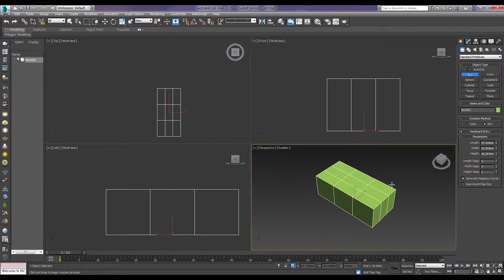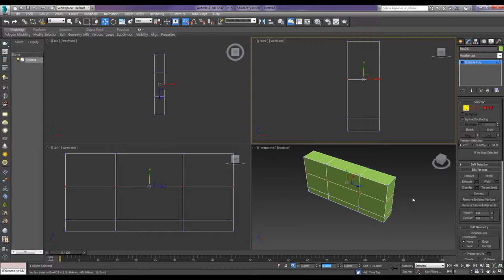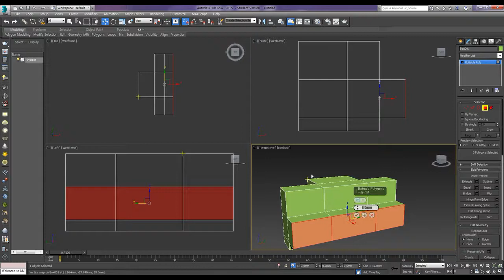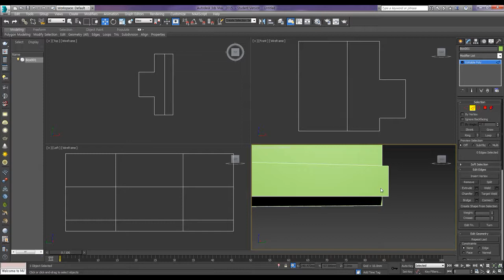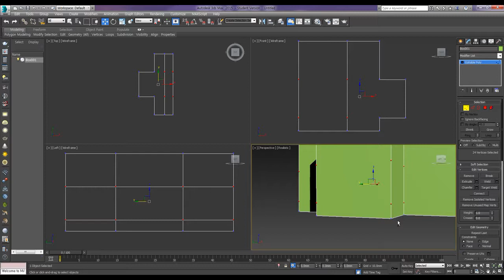How to make a basic figure by Edit Poly 1 / Edit Poly를 이용한 기본도형 완성하기 1